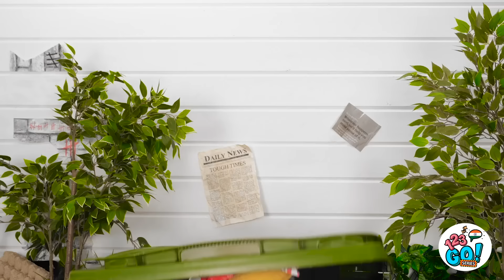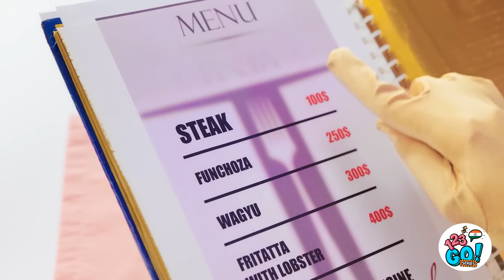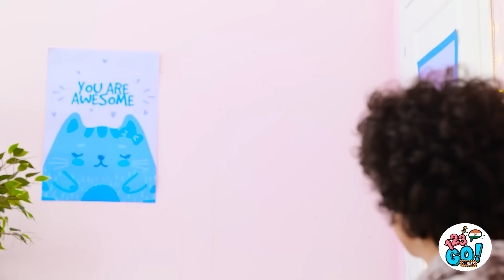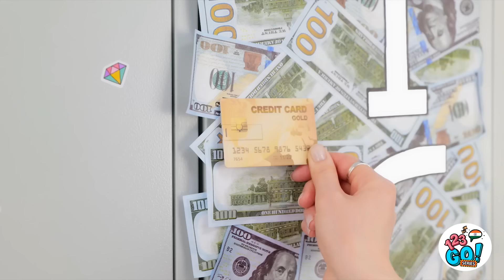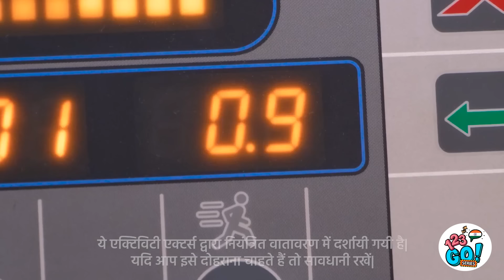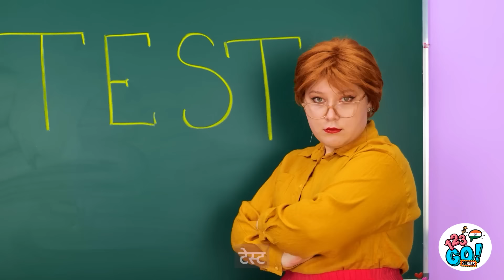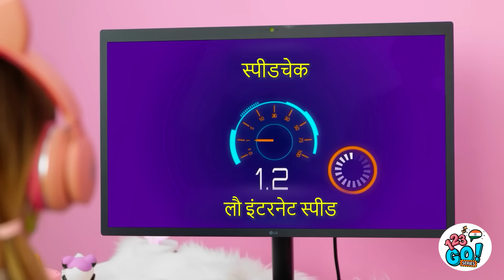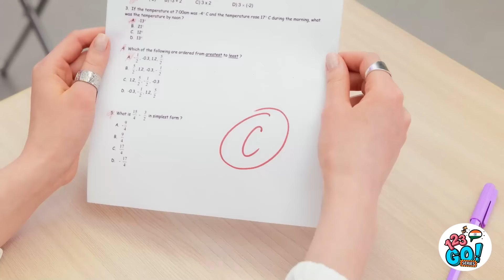रिच हैक्स बनाम ब्रोक हैक्स | 123 GO! सीरीज़ द्वारा क्रेजी रिच बनाम पूअर सिचुएशन्स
इससे फर्क नहीं पड़ता कि आप गरीब हैं या अमीर, सबसे महत्वपूर्ण बात यह है कि आप खुश हैं।
लेकिन थोड़े पैसे अच्छे होते हैं, है ना? यदि आप गीगा-अमीर होते, तो आपकी खरीदारी सूची में क्या होता?

123 GO! सीरीज में सदस्यता लें 💙
यह वीडियो मनोरंजन के उद्देश्यों के लिए बनाया गया है। हम किसी भी पूर्ति, सुरक्षा और विश्वसनीयता के बारे में कोई गारंटियां नहीं देते हैं। इस वीडियो की जानकारी पर किए गए किसी भी क्रिया को केवल अपने जोखिम पर आप लेते हैं, और हम किसी भी हानि या नुकसान के लिए उत्तरदायी नहीं होंगे। यदि कोई योजना करता है कि वह कुछ कॉपी करेगा, तो उसकी जिम्मेदारी है कि वह विचार, देखभाल और सतर्कता बरतें। निम्नलिखित वीडियो में हमारे अदाकारों द्वारा नियंत्रित वातावरण में की गई गतिविधि की विशेषता हो सकती है - कृपया यदि आप कुछ कॉपी करने की योजना बना रहे हैं, तो विचार, देखभाल और सतर्कता का उपयोग करें। वीडियो में दिखाए गए सभी उत्पाद और कंपनी के नाम उनके संबंधित धारकों के ट्रेडमार्क™️ या रजिस्टर्ड®️ ट्रेडमार्क्स हैं। इनका उपयोग किसी भी संबंधितता या उनकी प्रायोजन द्वारा किसी भी संबंध की प्रमाणिती नहीं सूचित करता है।